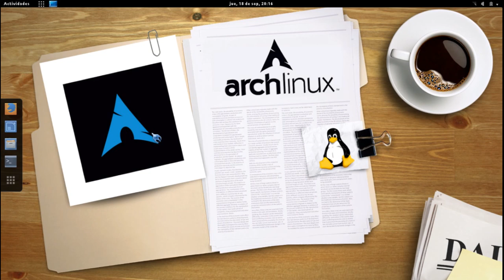De Cero a Linux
Si tienes buena conexión sube la resolución a HD (720p)
No olvides pasarte por el foro

Que desearian ver en esta serie de Tutoriales, yo ya tengo definido muchos temas, pero pueden sugerirme algunos de su interés.